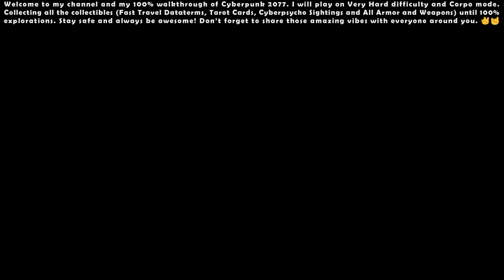Cyberpunk 2077 (Very Hard - Corpo) - 100% Walkthrough #22